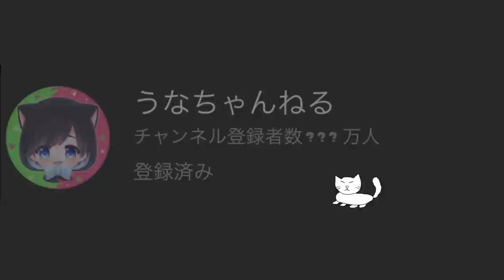【ミニゲーム】煽りイカで塗れるちょっとのインクだけでするナワバリバトルが面白すぎたｗｗｗ【スプラトゥーン３】